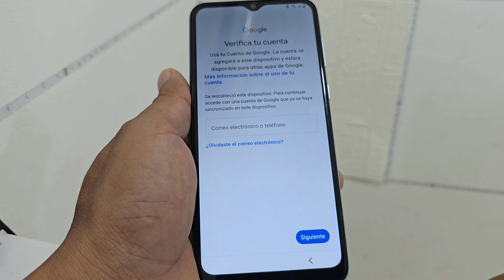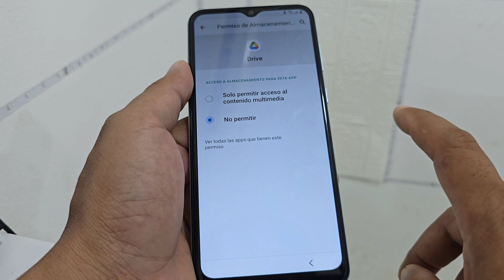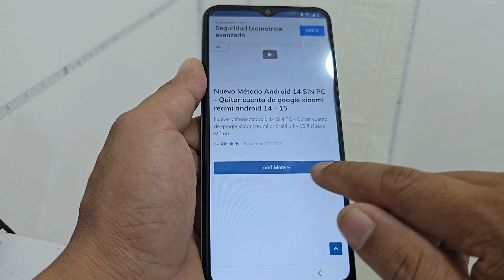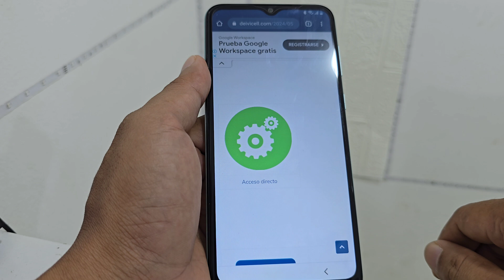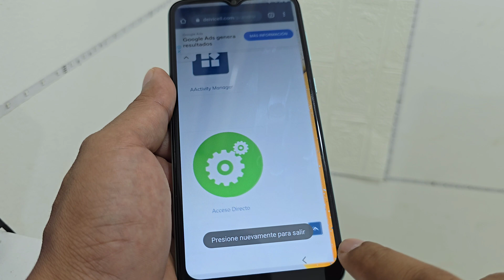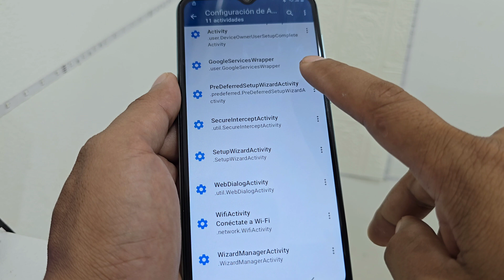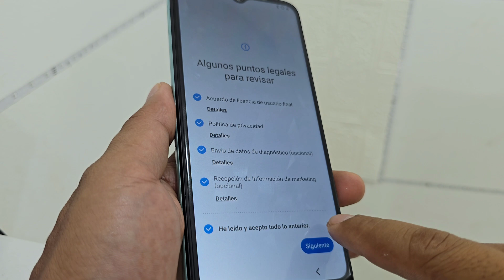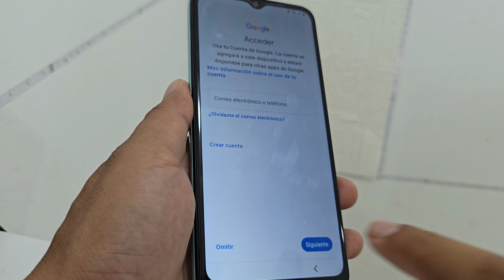Nuevo Método SIN PC - Eliminar una cuenta de google samsung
📱 Dr.Fone borra la cuenta Google en Samsung. Gestión completa desde un solo lugar: desbloqueo, copia, restauración.

✅️ HOLA amigos soy ANDROIDETV Conocido Como DEIVIS VIDES Hacemos Videos Tutoriales para tu dispositivo móviles android
Quitar cuenta de google samsung android 14 sin pc,
Hoy le explicaremos de como quitar o eliminar una cuenta de google samsung android 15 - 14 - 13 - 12 sin pc desbloquear una cuenta de gmail olvidada quitar patrón o contraseña quitar bloqueo de pantalla